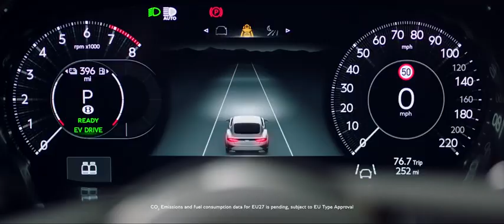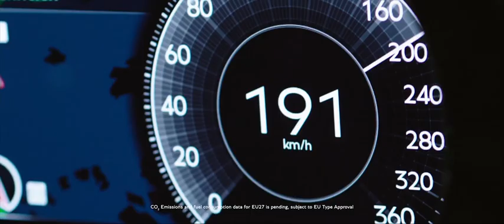THE NEW BENTLEY CONTINENTAL GT SPEED #2024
Copyright Bentley, used by permission for media promotion by Journalist Darren Dobson

THE NEW CONTINENTAL GT SPEED: REDEFINING THE DEFINITIVE GRAND TOURER

Fourth-generation Continental GT Speed becomes the most powerful road going Bentley ever created

All-new 782 PS, 1000 Nm ‘Ultra Performance Hybrid’ powertrain

50 miles / 81 km of electric range, and CO2 emissions of 29 g/km*

0-60 mph in 3.1 seconds (0-100 km/h in 3.2 secs)

Latest generation brings bolder design DNA, with single headlamps, that heralds a design revolution for Bentley

68 per cent new components versus outgoing third generation

World-leading four-seat interior can offer wellness seat technology, new air ionisation, 3D leather, new quilting and new dark chrome finish

All new electrical architecture enables integration of new class-leading technology for unrivalled user experience in the luxury car sector

‘My Bentley App Studio’ integrates popular apps directly into the car

New GTC Speed launched simultaneously with coupe sibling

New Continental GT Speed sets unofficial ‘underwater speed record’ of 208 mph (335 km/h) through the deepest tunnel in the world

Handcrafted at Bentley’s Dream Factory in Crewe, in a virtually limitless number of possible configurations

Bentley Motors is proud to reveal the fourth generation Continental GT Speed, following in the 21-year tradition of the Continental GT family by redefining the ultimate blend of supercar performance, handcrafted luxury and everyday usability.